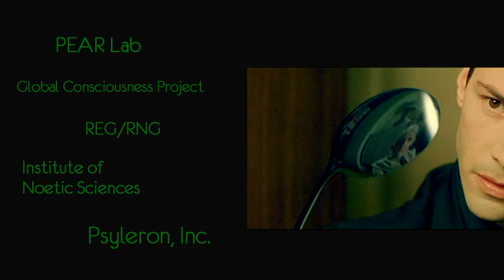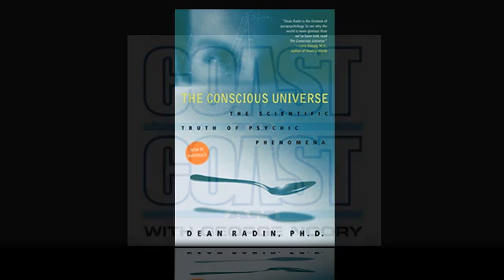Dean Radin on Consciousness - Coast to Coast - Part 3 of 12